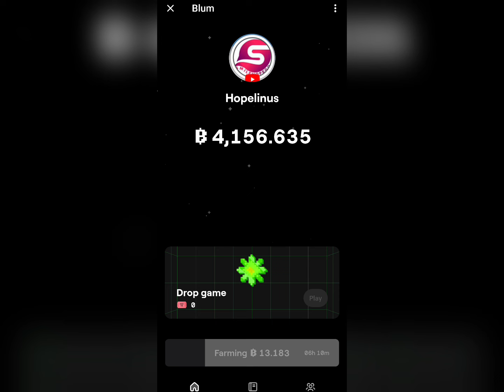BLUM LISTING UPDATE (HEAR FROM THE FOUNDER) NOW VERIFIED ON BINANCE ✅✅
This is to inform you that blum has now been verified on Binance and hear from the founder of Blum is talking about blum and how big the project is. So make sure you participate in this project, it's going to be a massive one.